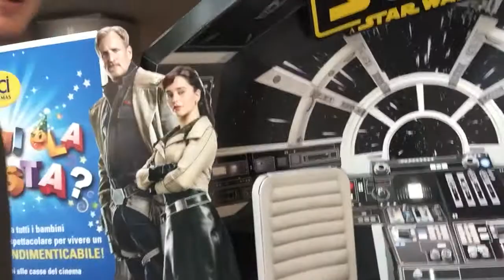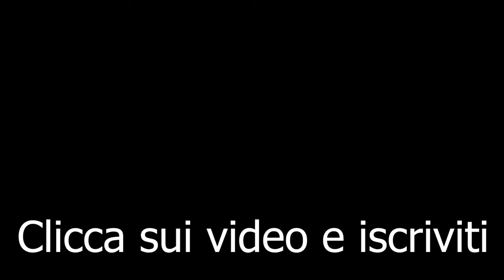RECENSIONE : SOLO - A STAR WARS STORY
SOLO A STAR WARS STORY - RON HOWARD - RECENSIONE - 2018

A cura di Paolo Innocenti

Oggi voglio parlarvi del nuovo film dell'universo di "Star Wars", lo spin off sul giovane Han Solo e cioè "Solo - A Star Wars story".
Dopo aver sentito pareri contrastanti a riguardo, con molta curiosità, sono andato a vederlo al cinema e ragazzi... per me è stato meraviglioso.
Dopo "Rogue One" che non mi aveva fatto impazzire, ecco che questo nuovo film mi ha divertito, intrattenuto e appassionato veramente tanto.
La regia di Howard, entrato in corsa, dopo il licenziamento di Lord e Miller, è sempre pazzesca. Ci sono sequenze action girate con una maestria unica, che proprio ti riportano in quel mondo magico dei primi "Guerre Stellari".
Il cast è ottimo.
Halden Ehrenreich nel ruolo di Han è bravissimo, seppur non assomigli molto a Harrison Ford. Emilia Clarke sempre ottima, ma soprattutto Woody Harrelson e Paul Bettany fantastici.
Che dire?
Se amate questa saga, e volete scoprire l'età della giovinezza del nostro caro Han Solo, andate al cinema e divertitevi con questa pellicola che saprà incollarvi alla poltrona, e sorprendervi.
Se vi va di saperne di più a riguardo guardate la mia VIDEO recensione qua allegata, dove ne parlo ampiamente e dettagliatamente.
Ci sono spoiler ma solo sul finale e precedentemente annunciati.
Buona visione!